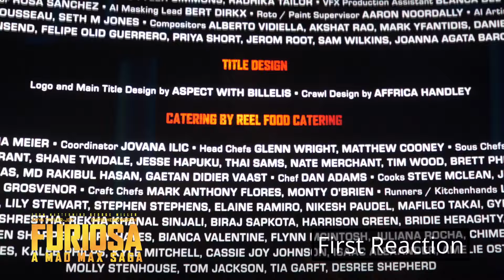Furiosa: A Mad Max Saga | Out of Theater Review!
Nearly a decade since we hit the fury road — The mad world of Max returns! Once again directed by George Miller. We follow the origin story of the character of Furiosa as she survives the harsh wastelands in the post-apocalypse. Let us know what you thought of the film!